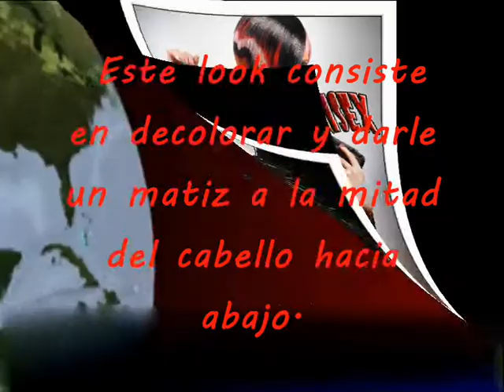FANTASIA 3D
COLORFANTASIA "cabellos de colores", las hay de mechitas finas, gruesas, y hasta en todo el cabello!.
Los colores? los que se te ocurran, las hay artificial lavable
y semi permanente (WELLA Y ARIESPELUKERIAUNISEX)(+audio)